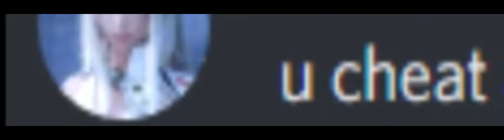Benji | New Era I Fivem Montage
Join my new discord leak sever

and this is the new city that i play